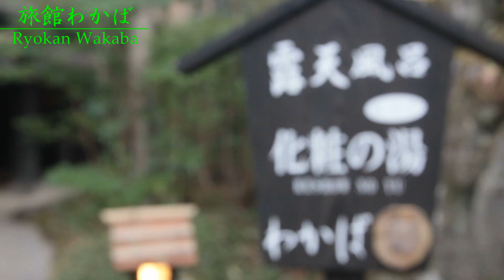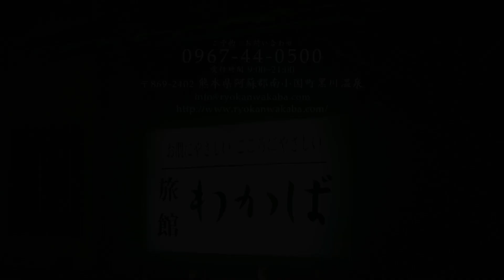黒川温泉 旅館わかばKurokawa Onsen Ryokan wakaba 한국의 여러분 기다리고 있습니다 !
祝 阿蘇地域 世界ジオパーク認定!
ASO GLOBAL GEOPARK
家族的な雰囲気と
先進的な取り組みにも意欲的な宿!
この撮影は一月で寒かったのですが
旅館わかば様のお気使いのおかげで
撮影後は身体も心も温かく
帰路につけたのでした

Japan Kyusyu Kumamoto Prefecture
Oguni-machi
Kurokawa onsen Ryokan Wakaba

CANON EOS MOVIE
LENS EF16-35mmF2.8L EF24-105mmF4L
EF-S10-22mmF3.5-4.5
SONY HDR-CX560V
RECORDER ZOOM H4n
MIC audio-technnica AT9943